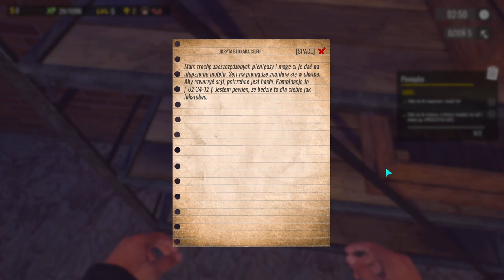O NIE!!! OKRADLI MÓJ MOTEL. SUNSET MOTEL (#2). Zagrajmy w Symulator motelu gameplay po polsku.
Dopiero co otworzyłem swój własny motel, a już mnie okradli.

➡️Koniecznie zostaw suba, aby być na bieżąco z odcinkami z Sunset Motel Simulator i nie tylko.

Sunset Motel Proloque po polsku.